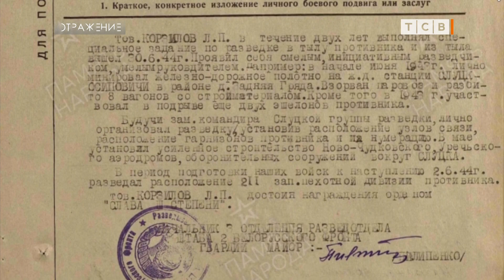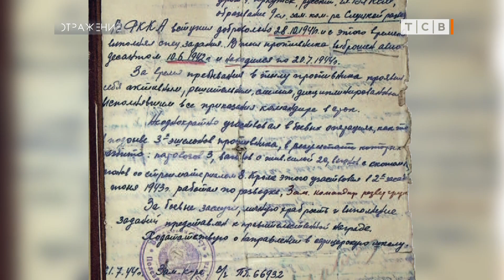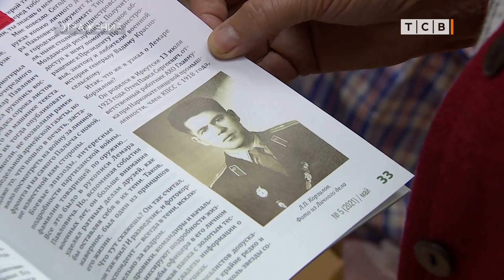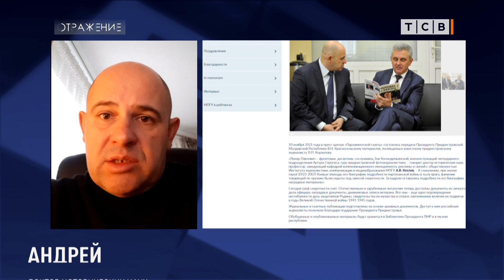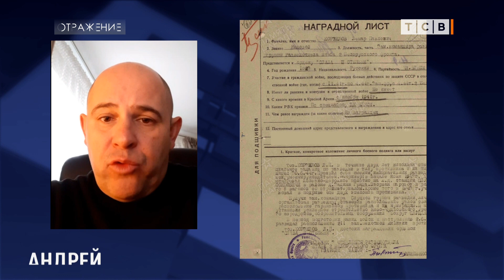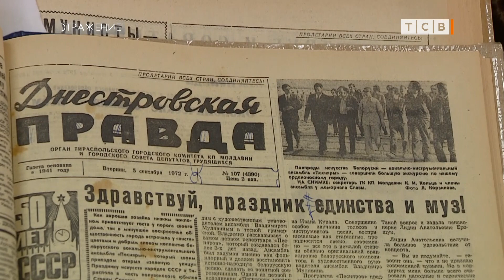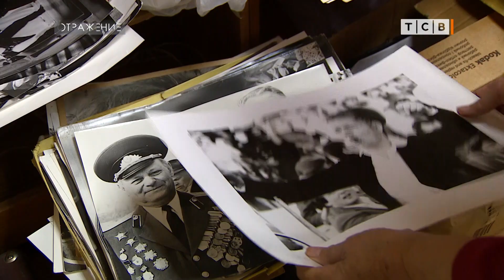Война и мир диверсанта Лемара Корзилова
В Московском педагогическом институте работают над книгой о нашем земляке Лемаре Павловиче Корзилове. Материалы для исследования помог собрать Вадим Красносельский. Корзилов был разведчиком-диверсантом. В открытом доступе о нём очень мало информации. В Тирасполе он был известен как фотограф-репортёр. Корзилов снимал жизнь людей и исторические события. А вот о том, как сам делал историю, не особо рассказывал ни родным, ни журналистам.